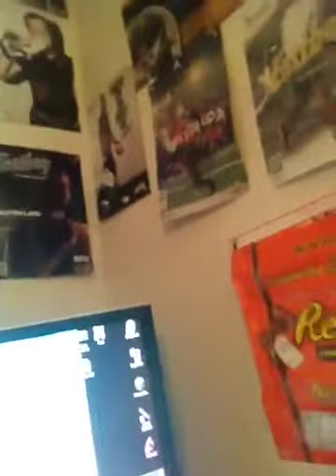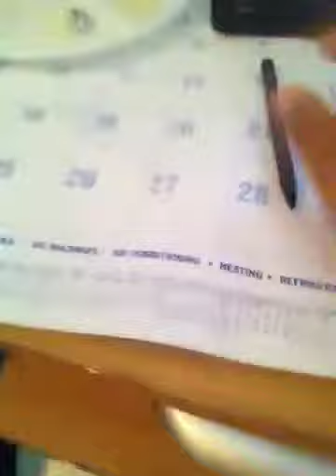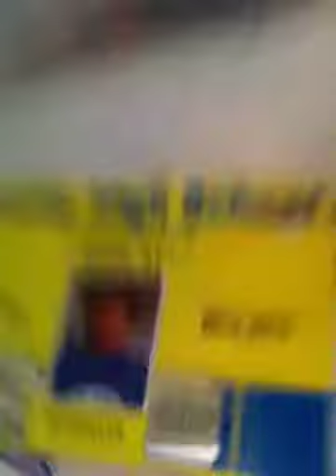Jonathan's stupid vlog #1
Stupid vlog #1